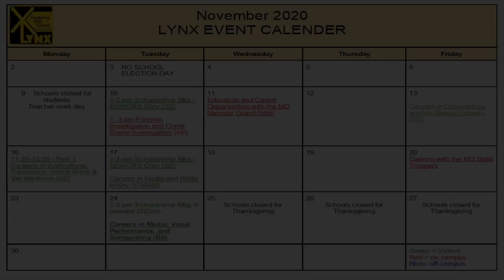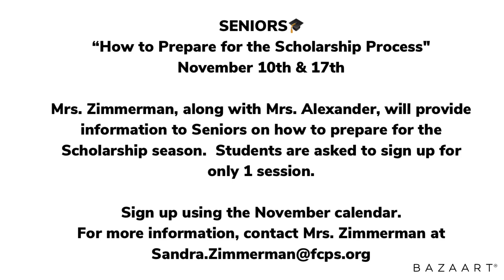Wake Up FHS⏰ 11/4/2020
Frederick High School’s morning announcements for November 4th 2020.